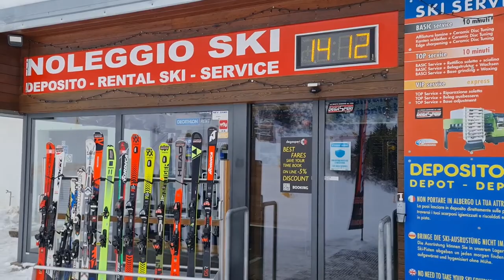2022 12 14 ore 11 54 48 Vason 7 frazione di Trento (Monte Bondone)